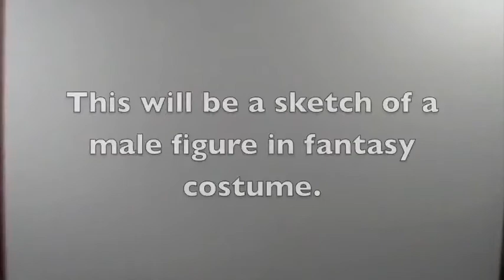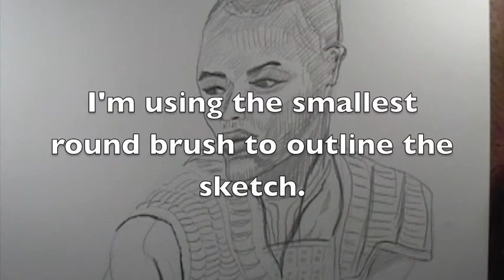Portrait 37 Part 1 Pencil and Black and Scarlet Red Ink on Paper Fantasy Character Sketches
This video is about sketches done with water proof black ink.  This series of videos was made for fun and to try to use different techniques including inks and paints.  I played around with line, tone and textures.   I used black water proof ink and color ink for some of the work.  This project is based on pictures from a book with models of different gender and body types dressed in fantasy themed costumes and accessories.  I used scarlet red to do some highlights for this one.

Youtube Music  Can-Can by Offenbach